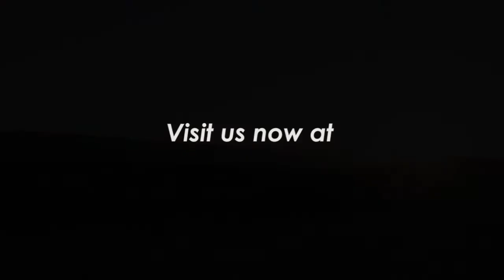The Buzzraw E1000 | The Ultimate Electric Bike Ft. Alex Jumelin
The delinquent. The rule breaker. The extrovert of extroverts. Yup! All these exemplify the Buzzraw E1000. With 1000 watts of performance from a mid-drive motor at your command with just a twist of the throttle or step of the pedal, you’ll feel the wind even though there’s none. The fastest, and naughtiest bike we have. Use at your own risk!